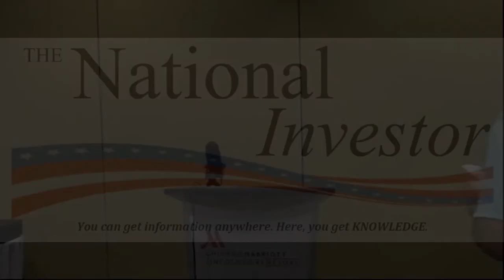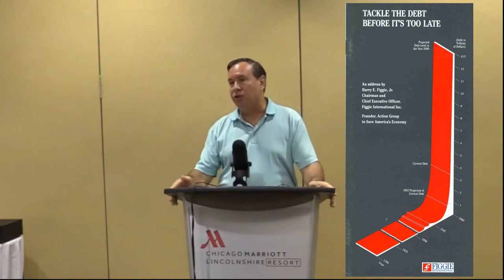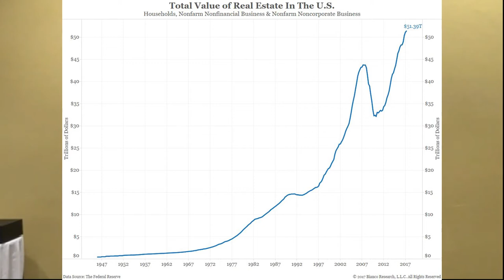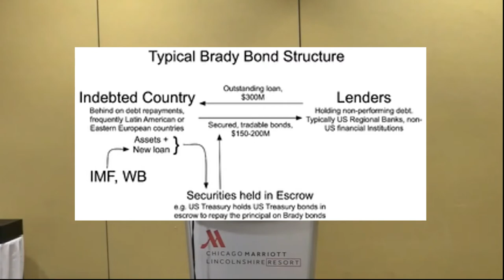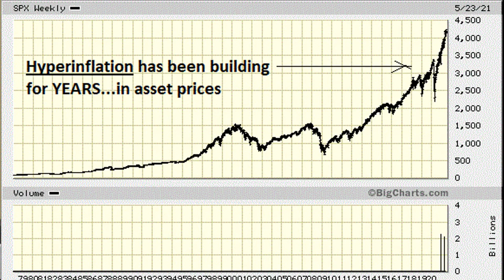Chris Temple on "The Flation Debate" (The 2020's are NOT the 1970's!)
Here is Chris Temple, Editor/Publisher of The National Investor, with his opening remarks at the recent The National Investor/Chicago Resource Expo dinner get-together in the Chicagoland area, from the evening of May 21, 2021. In this discussion, Chris discusses his views on where we are at in the economy/markets; and particularly with a view to "straightening out" the currently misguided "Flation Debate" as he calls it. A LOT of (forgotten) history and food for thought here!